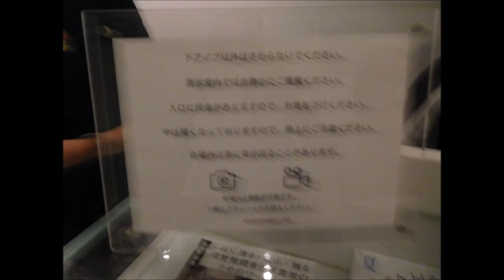銀座 資生堂ギャラリー20180627冨安由真 インスタレーション くりかえしみるゆめ コマ撮り